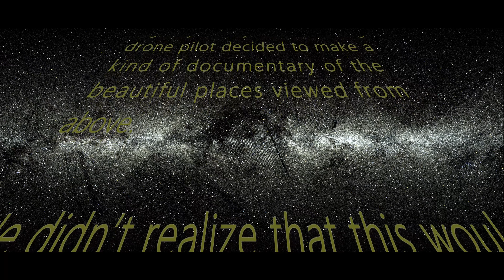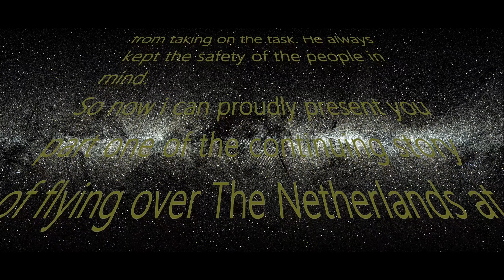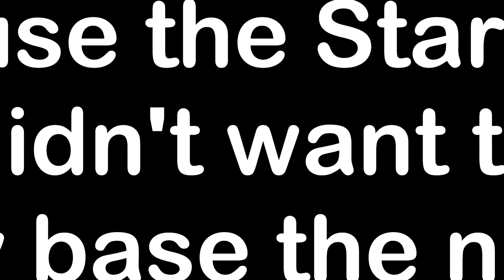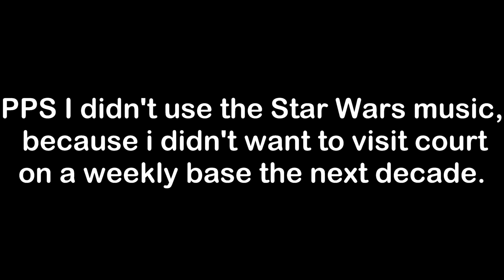Props Over Holland part 1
How beautiful our little country is.